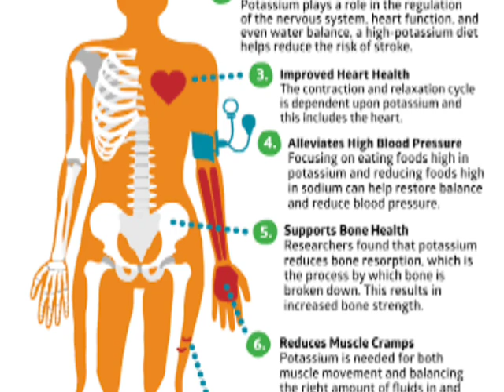jam| food| and preservative